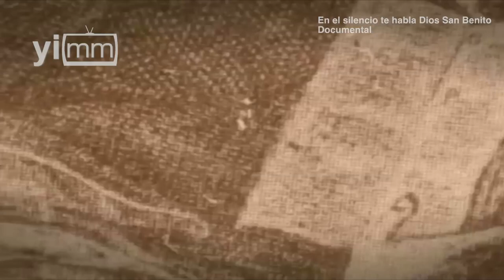La Medalla de San Benito no es un amuleto, sino signo sacramental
El Derecho Canónico plantea, después de examinar en su libro “Sobre la función de Santificar”, que hay signos sagrados que están abajo de los sacramentos y los llama “sacramentales" que son promovidos por la Iglesia, y entre ellos encontramos cuatro signos en el mundo: la Cédula de San Ignacio, la medalla jubilar de San Benito y el escapulario.

Tenemos que ir al hecho histórico para interpretar la medalla de San Benito; porque, si no vamos al hecho histórico, caemos lamentablemente en lo que muchos católicos caen, que es precisamente la superstición y entender, no el signo sagrado del sacramental, sino verlo como un simple amuleto.

Pero, ¿quien fue Benito de Nursia? Él nace en el 480, en plena época de la caída del Imperio Romano de Occidente en el 476, donde la única institución que fue respetada por los bárbaros fue la Iglesia católica, porque mientras los gobernantes huyeron ante la venida de los bárbaros, los únicos que fueron verdaderos pastores en medio de esta vorágine fueron los clérigos y los obispos. Por eso los bárbaros los respetaron.

En este ambiente, y siendo de una familia rica, tal como lo podemos leer en el único testimonio histórico que tenemos del siglo VI a través de la obra de San Gregorio Magno, Papa que gobernó la Iglesia del año 590 al 604. Su obra se llama “Diálogos”. Ahí encontramos parte de la vida de Benito.

* Las opiniones expresadas en esta columna son de exclusiva responsabilidad del autor y no constituyen de manera alguna la posición oficial de yoinfluyo.com